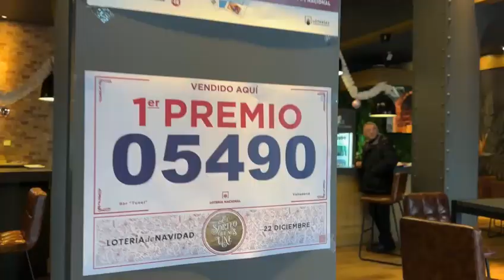Lluvia de millones en Valladolid gracias a la Lotería de Navidad